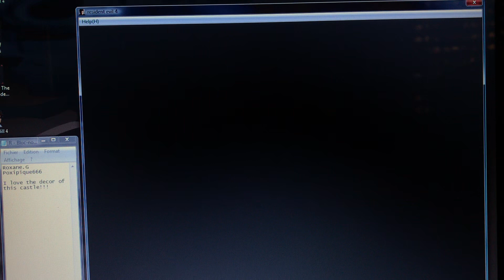Petite vidéo juste parce que j’aime les décors du château !!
🦇𝕴𝖓𝖘𝖙𝖆𝖌𝖗𝖆𝖒: 𝕻𝖔𝖝𝖎𝖕𝖎𝖖𝖚𝖊𝟲𝟲𝟲🦇𝕿𝖜𝖎𝖙𝖙𝖊𝖗: 𝕻𝖔𝖝𝖎𝖕𝖎𝖖𝖚𝖊𝟲𝟲𝟲 🦇 𝕿𝖚𝖒𝖇𝖑𝖗: 𝖕𝖔𝖝𝖎𝖕𝖎𝖖𝖚𝖊 🦇𝕱𝖆𝖈𝖊𝖇𝖔𝖔𝖐: 𝖕𝖔𝖝𝖎𝖕𝖎𝖖𝖚𝖊🦇🥀